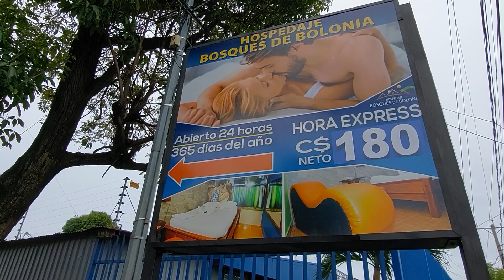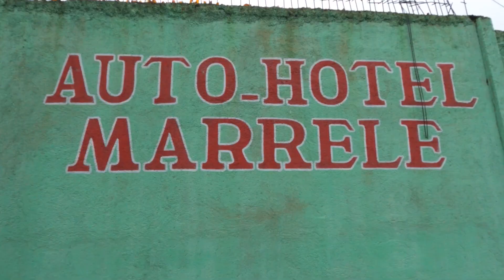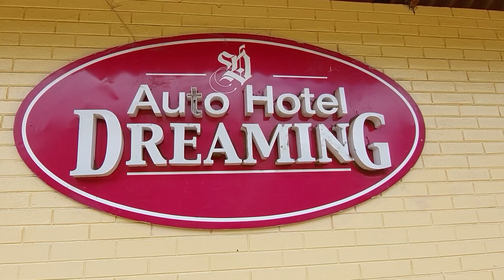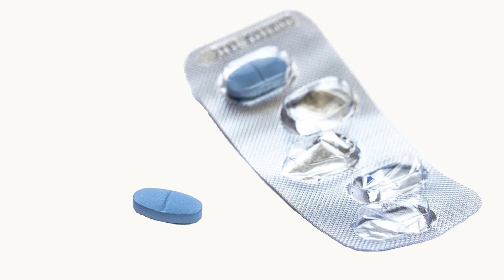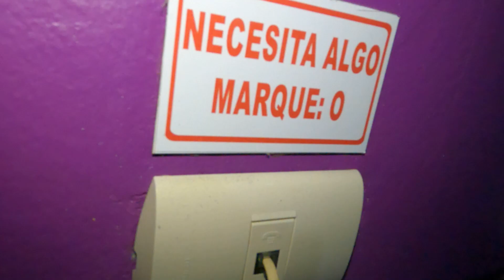El mundo de los MOTELES en NICARAGUA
▶Para colaborar o donar con el canal contáctenos, solo Chat al

En pleno siglo veintiuno, aunque les parezca mentira, los moteles, si hablamos de los moteles continúan formando parte del tabú que existe alrededor de la libertad sexual, muchas personas piensan que ir a un motel es denigrante, que a esos lugares solo van las amantes, relaciones sin compromiso o amigos con derecho. Para otros es un lugar perfecto para la fantasía, para los gritos, para los gemidos, para el amor sin temor o la presión de que llegue alguien a interrumpir el placer carnal.

Los moteles en Nicaragua son un negocio rentable a los que se les encuentra casi en cualquier esquina de una ciudad, estos lugares esconden muchas historias de amor, pasión, desenfreno, infidelidad, celos y gratos recuerdos con la que fue mi novia, la que nos cambió por otro o la que se quedó con nosotros.

Hace más de 30 años cuando visitabas esos lugares, te ofrecían solo habitación con abanico y una pana de agua, cuentas algunos amigos que existían moteles clásicos y de renombre como el famoso molino rojo (Moulin Rouge) ubicado entre donde fue el hospital Fernando Vélez Paiz y el 7 sur, este era una especie de cuartería, de tabla y tejas, también en el sector del cementerio periférico estaba el Motel Marrele, que cuando estaba lleno le decías al taxista llévame al recreo que estaba contiguo al Marrelle.

Luego empezaron a evolucionar los autos moteles en Nicaragua, y se instalaron sobre carretera vieja a león, carretera Masaya y carretera norte, implementando estándares de calidad muy alto en cuanto a la limpieza y la privacidad de sus clientes, ofreciendo habitaciones con aire acondicionado y abanico, televisores con videos profesionales triple X para los amateurs, espejos en el cielo razo y las paredes, iluminación de colores románticos, sillón potro, la famosa araña, el muebles de posición,  jacuzzi, y hasta servicio de restaurante para salir de lo normal o colocarte algo de picante a la relación. Los moteles son el lugar a donde todos quieren ir, pero que nadie sepa, la clandestinidad le da sentido, muchas esposas le piden al esposo, llévame a un motel y muchas veces el no acepta porque sigue siendo un tabú en nuestra sociedad. No es lo mismo entrar en carro o moto que a pie, aunque al final, todas terminan conduciéndonos aun mimos lugar.

Los moteles más preferidos son aquellos que cuentas con dos salidas en direcciones opuestos, y que la ubicación sea poca transitada, que oferte habitaciones VIP, Suite presidencial, habitación sencilla, el precio en de un motel, quieren saber ya les digo, actualmente un  4 estrella en Nicaragua va desde los 20 hasta los 90 dólares las tres horas y si no te pones las pilas, el tiempo pasa rapido, y los moteles en condición básica andan el precio de habitación con aire acondicionado entres los 400 y 700 córdobas y habitación con abanico de 200 hasta 350 córdoba. Extra oficialmente se maneja que los moteles obtienen más ingresos que cualquier hotel pequeño en Nicaragua.

Según un estudio realizado a los nicaragüenses, en el año 2022, arrojó datos de que el sexo una vez a la semana en una relación estable ayuda a que las personas estén felices, y una mejor salud mental, por tanto, a prevenir la depresión. Otros beneficios del coito, además de crear un fuerte vínculo con tu pareja, son que permite dormir mejor.
Aunque no todo es placer en un motel, en algunos casos los moteles son la última estancia con vida de algunas personas en nuestro país, pues ya son varios casos en los algunos ciudadanos mueren en el interior de estos centros. Se ha reportado personas de más de los 50 años de edad que ingresan a estos lugares con alguna fémina, posterior de haber sostenido relaciones sexuales con su acompañante, termina con ataque cardíaco, accidente cerebrovascular, latidos cardíacos irregulares, hemorragia cerebral o pulmonar, hipertensión arterial y muerte súbita luego que tomaron el sildenafil (Viagra) para que el muñeco funciones, es decir la disfunción eréctil.

Un tema controversial ¿los Auto-hoteles de Managua tienen cámaras en las habitaciones? Pensamos que no, porque están violando tu privacidad. Colocar este tipo de dispositivos tiene su ventaja como esclarecer un homicidio o capturar a un pedófilo, pero las desventajas están cuando quieres estar con tu pareja en la intimidad y tu privacidad pues ya no la tienes, ¿qué piensas tú de esto?

Según los camareros al medio día es la hora más concurrida en los moteles, también las fechas especiales como san Valentín, día de la secretaria, días feriados, fin de años, y las recomendaciones de los camareros: Cuidado con los jabones pueden tener un olor delatador, si planea volver estudie los cinco pilares: Privacidad, Rapidez, Higiene, Discreción y buena atención